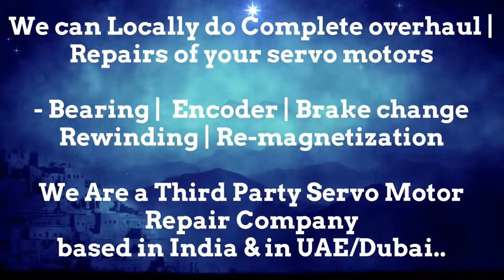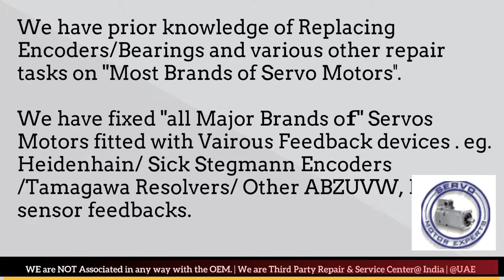Bosch Rexroth New Servo motor Dealer in Stock buy Dubai stock Encoder Resolver Angle Adjust Align